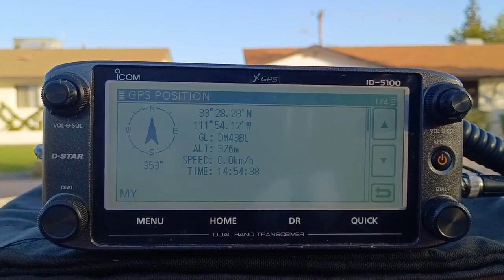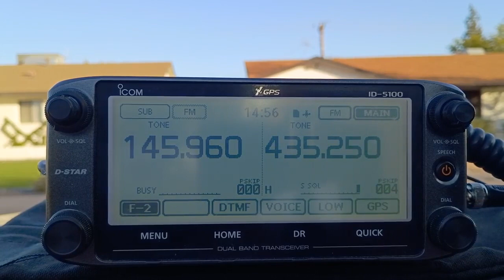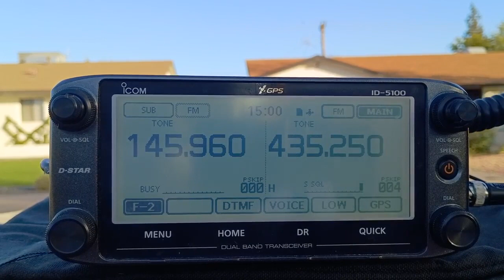Working AO-91 in Arizona - 10 March 2024 @ 1454-1500 UTC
Working the AO-91 satellite in FM from Scottsdale, Arizona (DM43), on Sunday 10 March 2024 at 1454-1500 UTC. This was a pass with maximum elevation of 8.2 degrees to the east of central Arizona. Stations heard on this pass included: KF0FQL, KQ4ETC, N5ZNL. VA3VGR, W4KSY, WA0ZNJ, WA4CWI, WA4HFN, WD5GRW, XE1EVP, and XE1RCU (op XE1BJ).